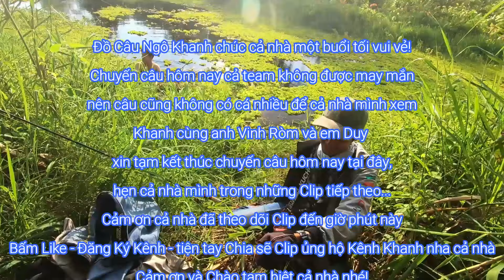Câu cá lóc rừng U Minh Hạ cùng anh Vinh Ròm Và em Duy Sóc Trăng | Chuyến câu cá rừng P.3 năm 2024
⚠️ Cảm ơn cô chú anh chị cùng anh em cần thủ đã quan tâm đến kênh Đồ Câu Ngô Khanh, câu cá với Khanh là một niềm đam mê bất tận, từ những trải nghiệm thực tế các loại sản phẩm phục vụ đam mê câu cá Khanh sẽ ghi lại hình ảnh và clip  kỷ niệm phục vụ nhu cầu giải trí cho đại gia đình sau những ngày làm việc mệt mõi, chia sẽ những sản phẩm tốt phù hợp với nhu cầu đại gia đình mình cũng như những kinh nghiệm câu cá thực tế đúc kết được từ những chuyến đi câu...
⚠️ Ngô Khanh là một Youtuber nghiệp dư, chỉ ở mức mới tập tành làm Clip nên không thể tránh khỏi phần nào sai xót, rất mong cô chú anh chị và anh em cần thủ đóng góp thêm để Khanh cố gắng hoàn thiện ngày càng tốt hơn.
⚠️ Ngô Khanh CẢM ƠN tất cả cô chú anh chị cùng anh cần thủ đã theo dõi và ủng hộ Kênh Đồ Câu Ngô Khanh trong suốt thời gian qua. THANKS YOU VERY MUCH!